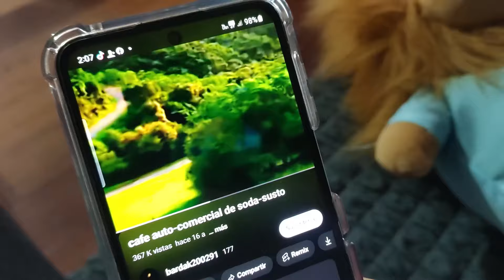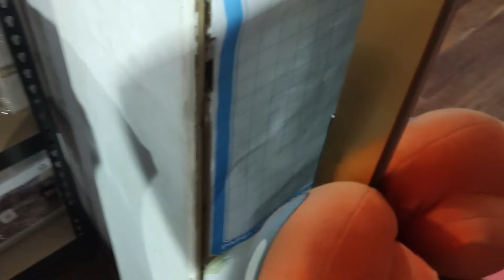El Show de FNAF: Los Vídeos Parte 2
Muy buenas gente como están aquí después de tiempo finalmente estoy mas vivo que nunca ya tengo mas ideas para los siguientes videos y hasta ahora vean este especial de la segunda parte de los videos disfruta viendo todos sus videos de freddy y sus amigos GRACIAS.